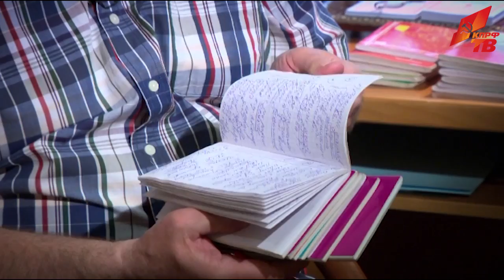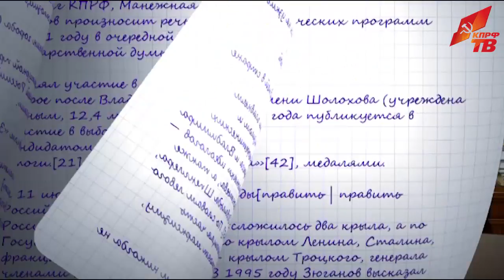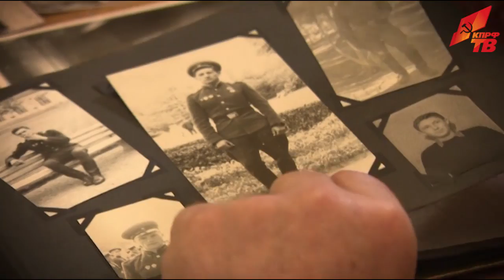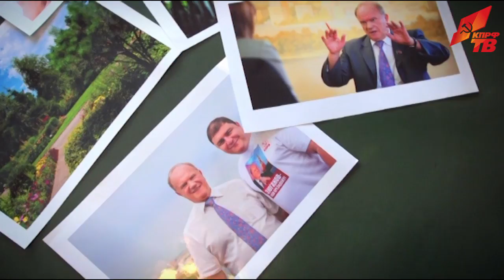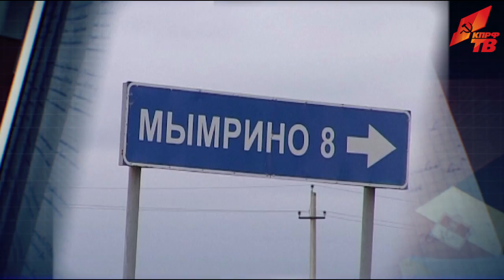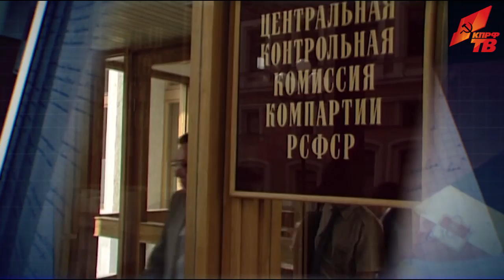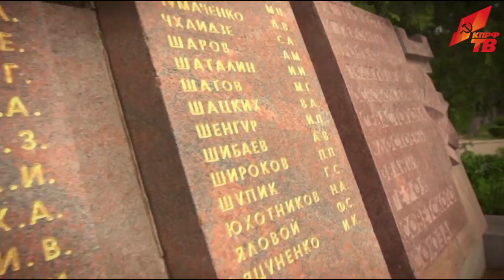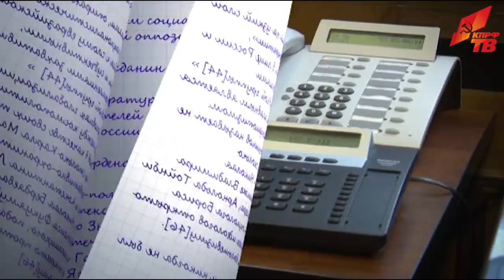Геннадий Зюганов. История в блокнотах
Его привыкли видеть на коммунистических пленумах и думской трибуне. С его именем справедливо связывают возрождение российской компартии. А какой он вне политики? И бывает ли он вне ее? 70-летие Геннадия Зюганова . повод познакомиться поближе с главным коммунистом страны.